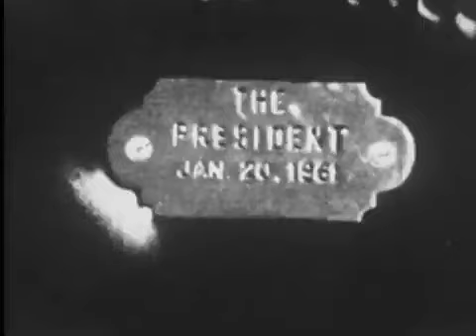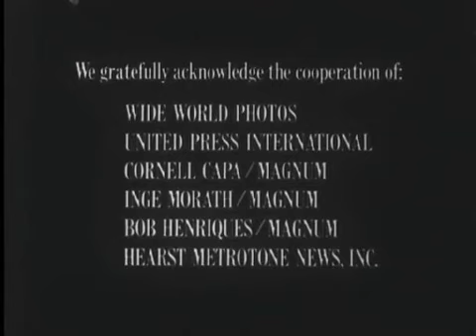A THOUSAND DAYS A TRIBUTE TO JFK 1964 DAVID L WOLPER TV DOCUMENTARY UNCUT VERSION